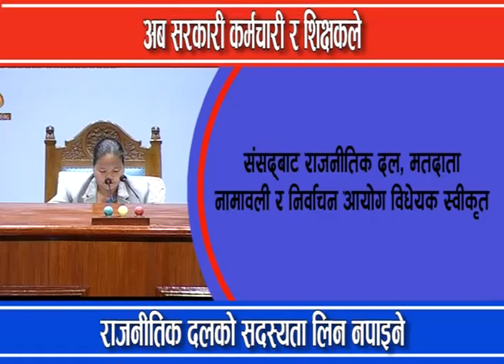कर्मचारी र शिक्षकको राजनीति गर्ने दिन गए !